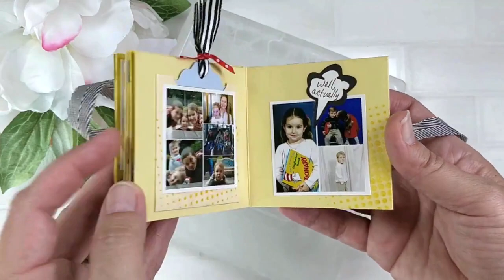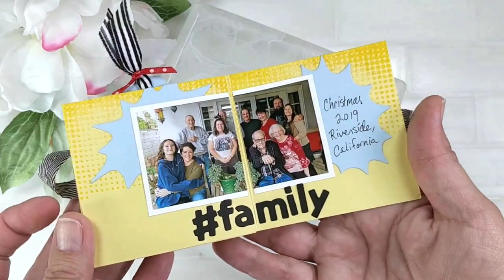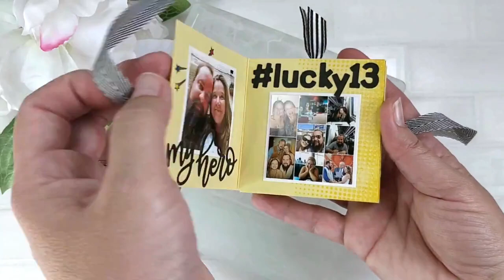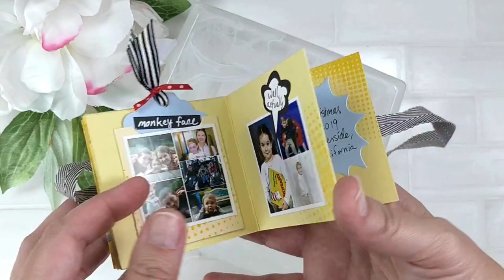scrapyourheartout2020 Fun Fold - One Sheet Mini Album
Thanks for hopping along with us on the scrapyourheartout2020 YouTube Hop, celebrating (Inter)National Scrapbook Day! I'm sharing a fun fold technique to create a mini album, with just a single sheet of 12" x 12" paper. Be sure to bookmark this one; it's a great technique! Of course, I decorated it with a few die cuts, and added an interactive pop-up too, because I love all things interactive.

You can find more pictures, details, and links to all of the products I used on my blog...

This is part of a two day event! Today's videos are edited. Tomorrow (May 2, 2020), there is a full day of live streams to keep the party going! You'll want to start with Tiffany Solorio's channel at 8:00am PST. She will lead you to the next stop along the way...

Please be sure to read through the description so you know how to hop along as well as be entered for a chance to win a prize from one of our amazing sponsors.

You will find so much inspiration for documenting memories in this hop. There are over 25 stops to make. To be entered to win one of the awesome prizes from our sponsors, be sure to comment by May 16, 2020, on every video and be sure to tell us what country you live in. The winners will be announced May 18th on Tiffany's channel. We really appreciate you taking the time to watch the videos. If you are inspired by this hop and craft along with us, be sure to use the hashtag scrapyourheartout2020 so we can find your creations.